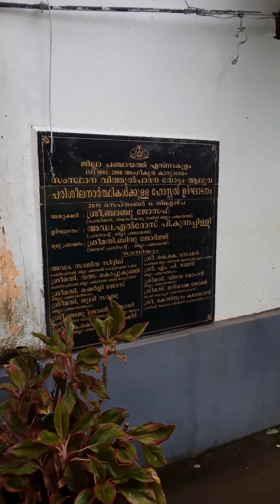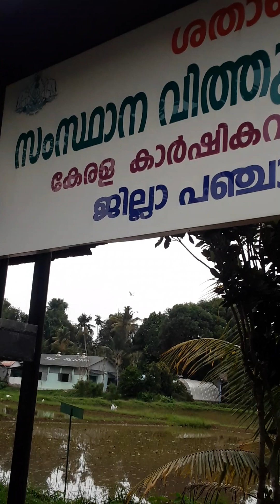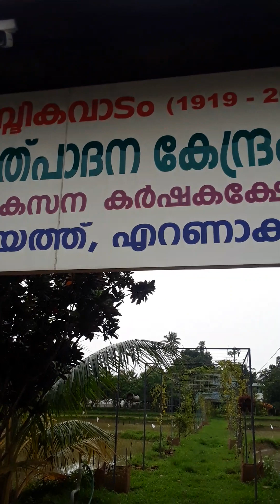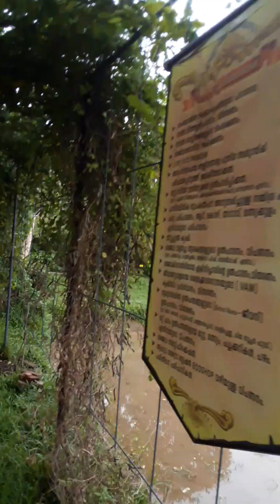State Seed Farm ,Aluva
Ernakulam District  Panchayath ,1st Organic Seed  Farm in India